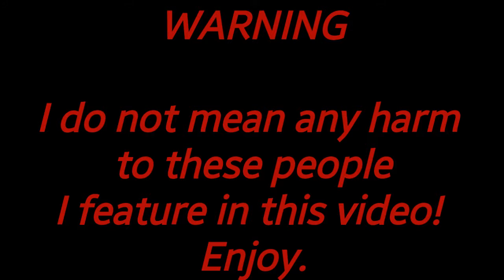Cringe Wars: Jacob VS Misha